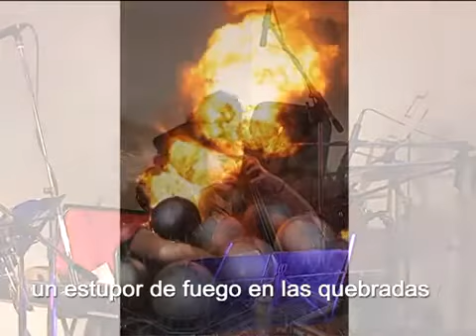Tu corazon esta conmigo GUERNICAfragmento